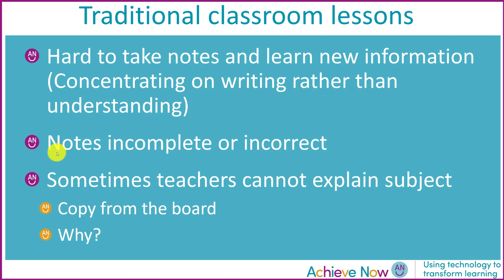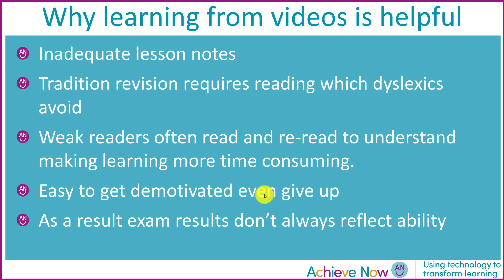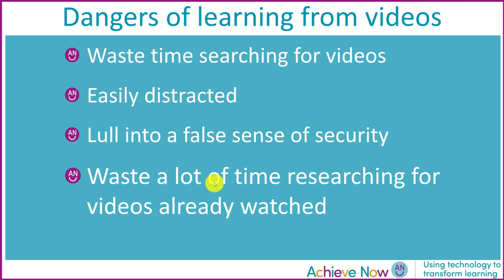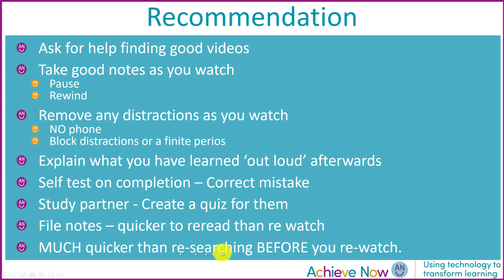Benefits and dangers of learning from videos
Caroline Bateman is committed to helping dyslexics achieve their full potential.

For discussions and help on how to use solutions check out the Facebook Achieve Now - Transforming learning closed group by clicking on this